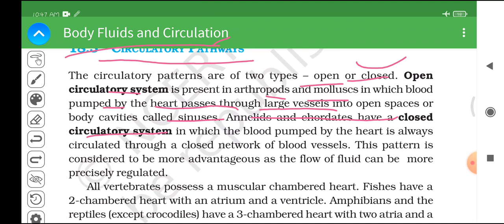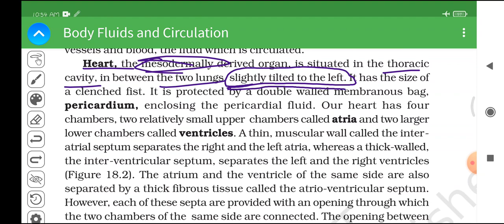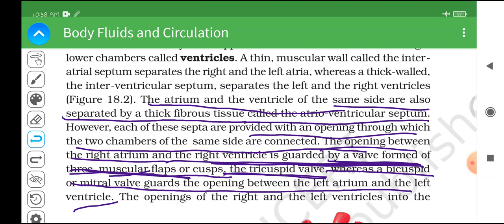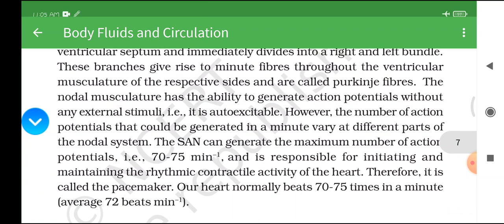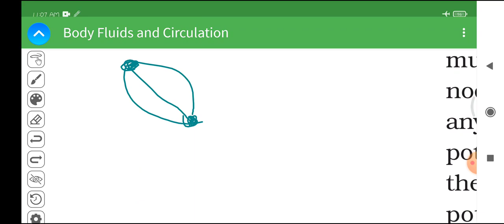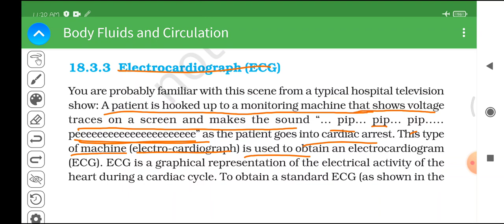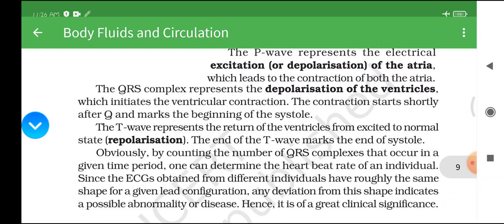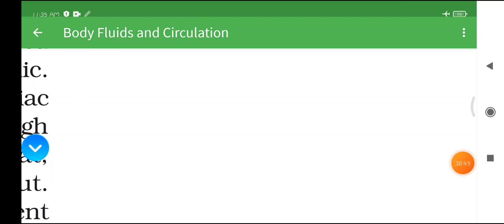BODY FLUIDS AND CIRCULATION// Pure ncert//FOR NEET and other exams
pure ncert based discussion